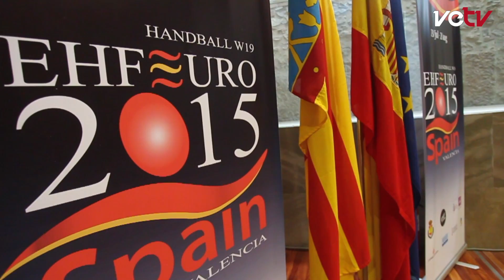Sorteo Europeo Balonmano Femenino Sub19 en 2015 (Valencia)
Sorteo de los grupos del Campeonato Europeo de Balonmano en categoría Femenina Sub 19 que se celebró en Valencia, previo al torneo que tendrá lugar en julio.